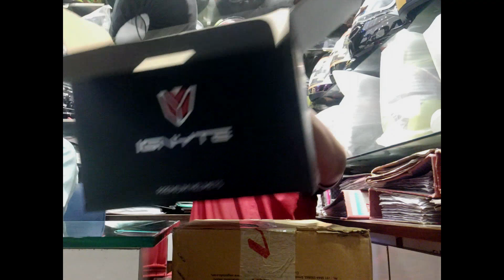IGNITE HELMET UNBOXING & full review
In this video i`m going to unobox the all new ignyte IGN-4 FULL face helmet
i will explain the main featuring of this helmet

shop adress: nk auto agency radharani complex opp Kapil centre near Barun hotel Siliguri West Bengal
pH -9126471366